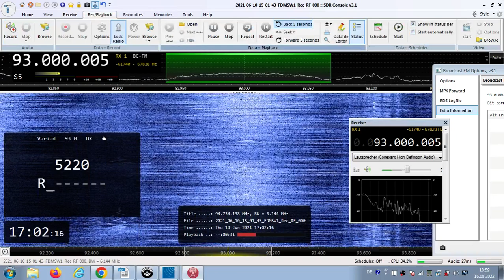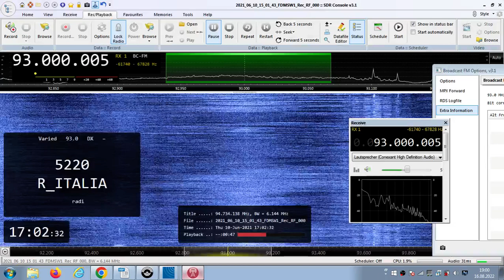FM DX Es- 100621 1459UTC-93.0 Radio Italia SoloMusicaItaliana (I) Modica/C.Mauto (rg) 0.2kW! 1321km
93.0 – i-rock-m, 5220, R_ITALIA , stereo

93.0 v s I R ITALIA 5220 Radio Italia SoloMusicaItaliana it Modica/Contrada Mauto-Via Mola (rg) 566m 0.2kW! 1321km 182° - NEW ON CHANNEL !